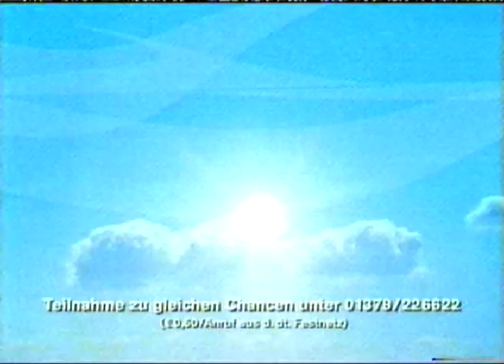McDonald's - Jungs wir müssen reden (alte TV Werbung 2007)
Old German TV Ad / commercial